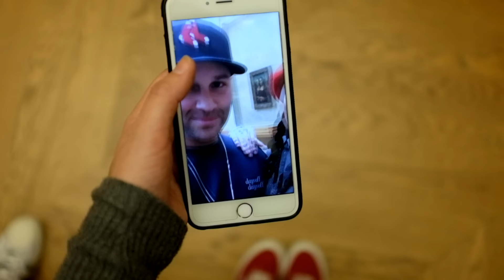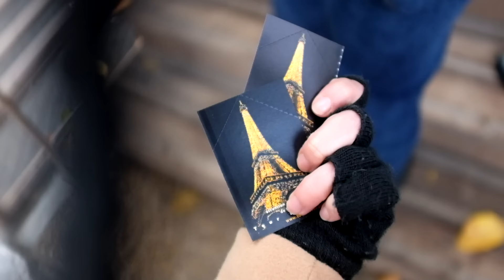Paris travel vlog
Hey Babes!
I haven't had a lot of time of my hands but I have had enough to be able to share with you our trip to Paris from our travel blog; Him & Her Travel.

We stayed at the most magical places and had such a romantic vacation.

I hope you liked this VLOG! Should I do more?